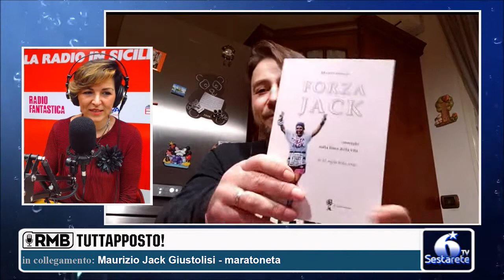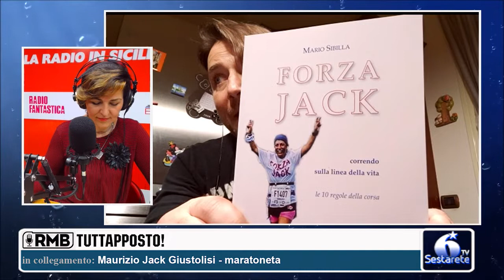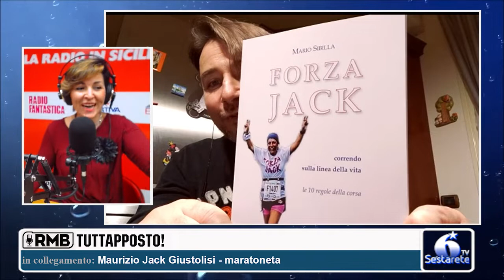La storia di speranza di Maurizio Jack Giustolisi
La sua storia è rimbalzata su giornali tv e web: Maurizio Jack Giustolisi proprio un anno fa faceva i conti con il Covid 19, rischiando più volte di non farcela.
Sabato scorso è stato presentato il libro di poesie a lui dedicato, scritto da Mario Sibilla : "Forza Jack" , un'esclamazione, un incoraggiamento, una testimonianza di speranza.
Ne abbiamo parlato insieme a "Tuttapposto!"